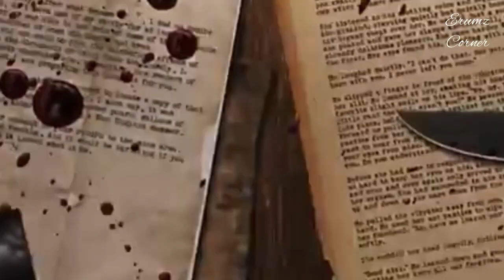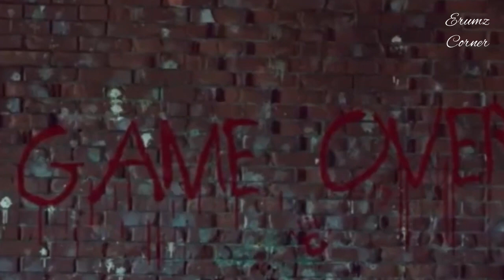Women Lahore University ki Haunted Building 🥺 || Subscriber’s TRUE HORROR Story